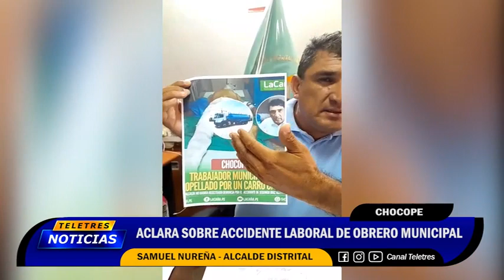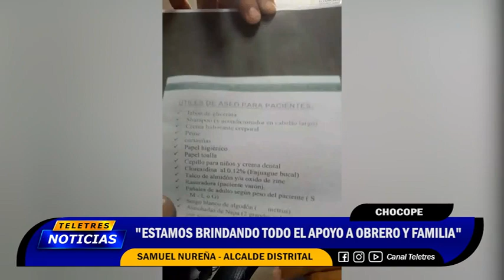💡CHOCOPE : ACLARA SOBRE ACCIDENTE DE OBRERO MUNICIPAL🚨